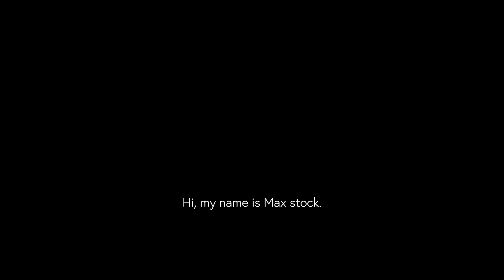Meet the Founder - Max Stock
Meet Max Stock, the driving force and visionary leader of Epicutis. His journey began in the laboratory, where he cultivated a profound fascination with science and a burning desire to harness its power to enhance human health through evidence-based approaches. With numerous patents, scientific publications, and the founding of Signum Biosciences under his belt, Max's extensive scientific expertise serves as the guiding compass for Epicutis' product development and commercialization endeavors.

After dedicating over two decades to developing topical drugs and cosmetic ingredients in the pharmaceutical and cosmetic industries, Max and his team embarked on a mission to disrupt the skincare landscape. Epicutis was born from a relentless pursuit of innovation, offering a paradigm shift through clean, minimalist formulations infused with highly efficacious patented ingredients. Centered on promoting skin health rather than merely addressing age, Epicutis is redefining the boundaries of what skincare can achieve.